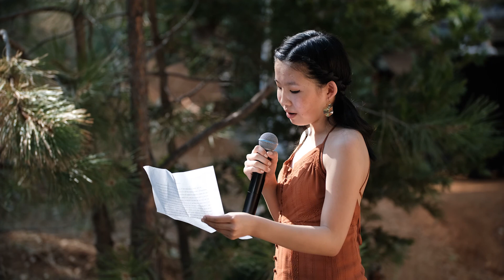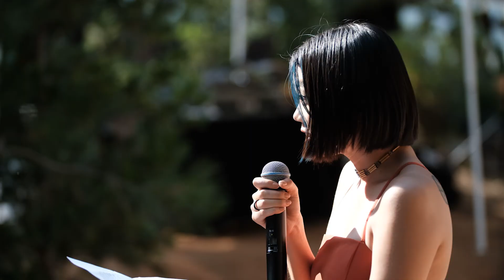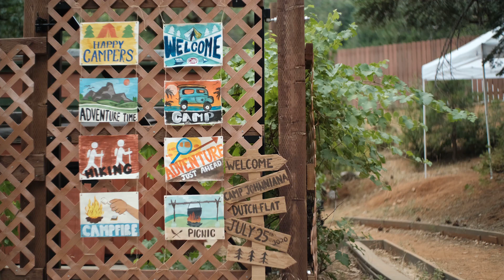Liana and Johnnie Feature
Liana and Johnnie had a Covid-19 safe wedding at a private residence/campground in Dutch Flat, California. All the guests were tested prior to the day of the ceremony. Our crew still used PPE and remained at a distance, using primarily long lenses and foregoing some of our customary macro cinematography.